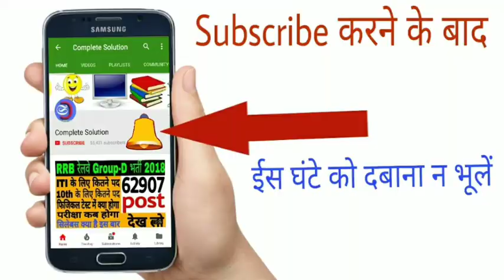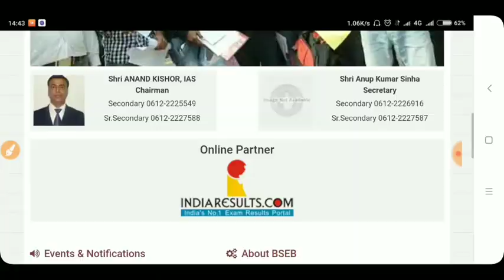bihar board result 2018 | bihar board 10th 12th result 2018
hello students
here you can know on which date bihar board announcing results for bihar board 10th and 12th result